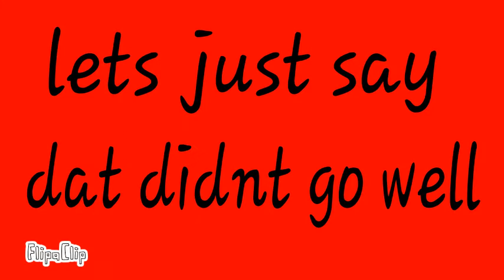Breezesoul and bill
Lol, i was lazy